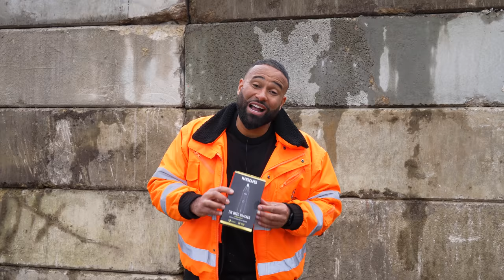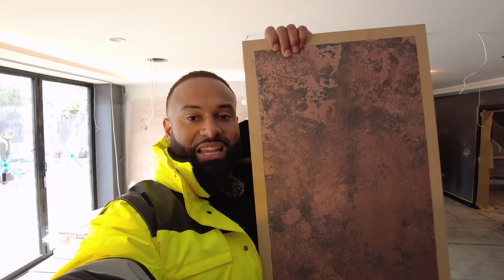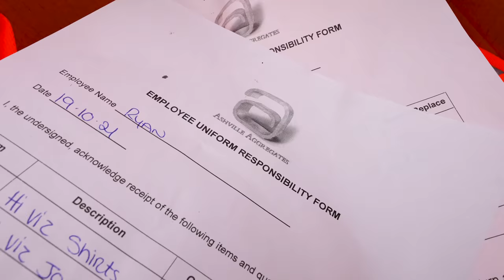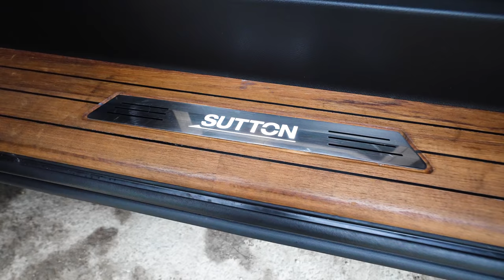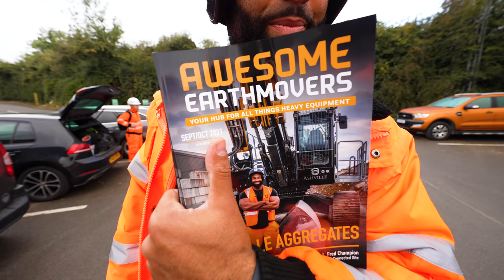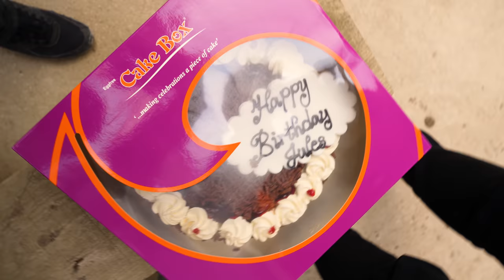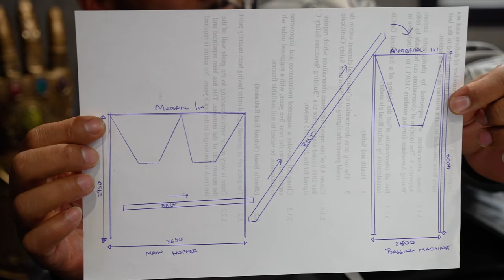New Uniform and Dropping Shingles | Ashville Weekly ep055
This week at Ashville we have new full orange PPE uniform, a @Y14nny house update with new kitchen, visit Tilbury docks & a quarry plus the bagging plant hopper saga continues

00:00 intro
00:38 MON
12:22 TUE
21:36 WED
29:03 THU
33:19 FRI
35:40 SAT
39:13 outro

:: ASHVILLE ::
waste management  |  aggregates  |  concrete  |  construction